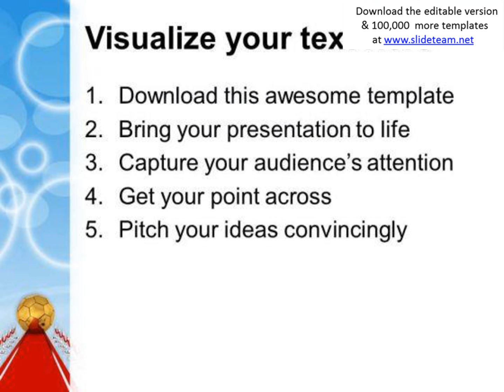golden ball for achievement in business powerpoint templates ppt backgrounds for slides 0413